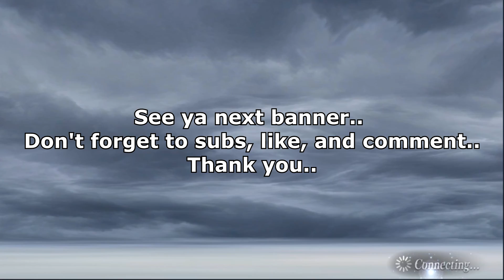DFFOO GL - Snow Cinque EX - Banner Pull - Tickets Only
Start playing : 6 March 2020